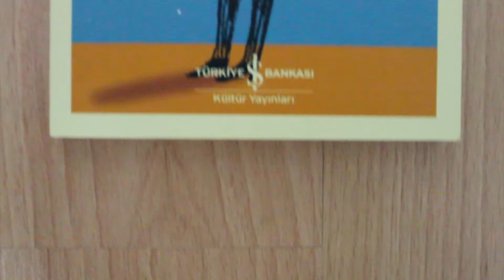Kuyrukluyıldız Altında Bir İzdivaç - Hüseyin Rahmi Gürpınar | Kitap İncelemesi #44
Kırk dördüncü kitap incelemesi videomla karşınızdayım. Bu hafta Hüseyin Rahmi Gürpınar'ın Kuyrukluyıldız Altında Bir İzdivaç kitabını seçtim. Bazı hatalarım olabilir ama umarım beğenirsiniz. Yorumlarınızı bekliyorum. ;)